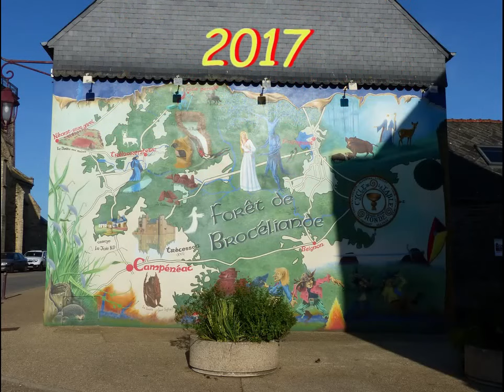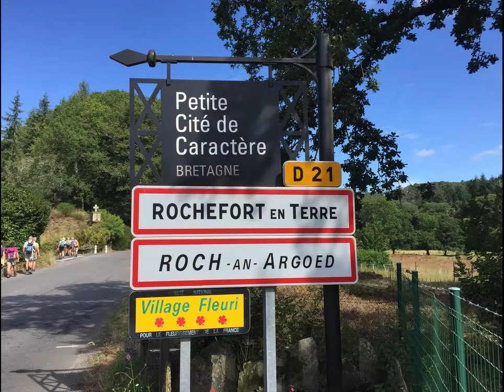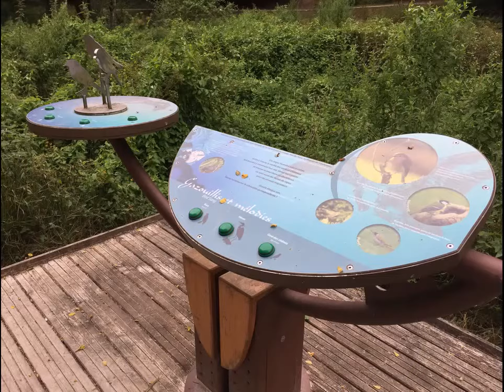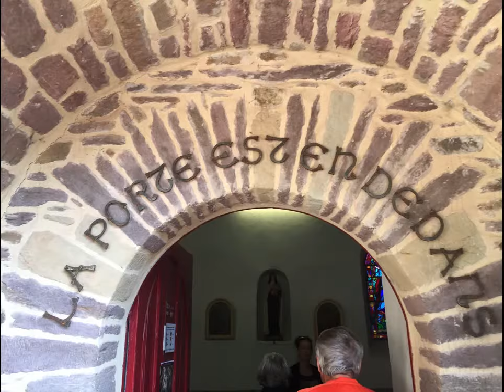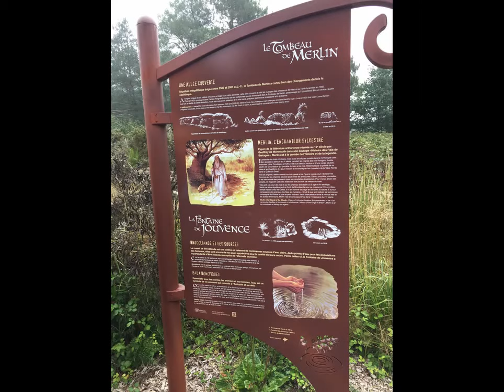Randonnée en Brocéliande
Randonnée d'une semaine dans la région de Bocéliande: Montfort-sur-Meu, Saint-Just, Rochefort en Terre, L'île aux Moines, Trémeilin , Iffendic, Rennes, Josselin, Trecesson , arbre d'Or , tombeau de Vivianne ,Jardin aux Moines , Tréhorenteuc , Val sans retour, Tombeau de Merlin , Cateau de Compère , Paimpont